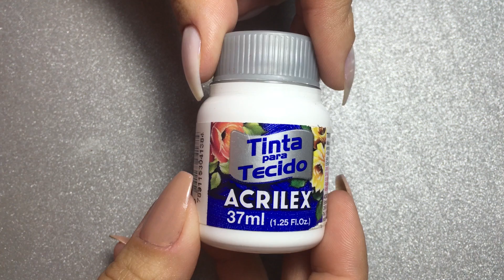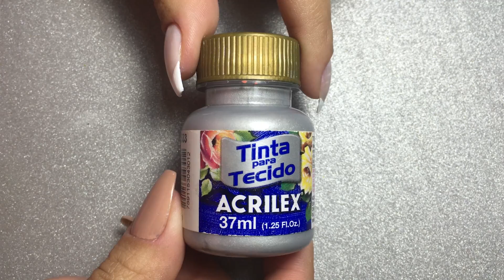Unhas Decoradas para Noivas - Noiva Tradicional | Unhas da Lalá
Unhas Decoradas para Noivas - Noiva Tradicional (passo a passo)

Formato das unhas: Ballerina

MATERIAL UTILIZADO:
- Tinta de tecido branco
- Tinta de tecido prata
- Boleador
- Pincel fino
- Impala Verniz Extra Brilho (cobertura espelhada)

Esmaltes que estou usando:
- Impala Meus Segredos - Fiquei Rosa
- Colorama - França

Deixa ai nos comentários sugestões para novos vídeos!